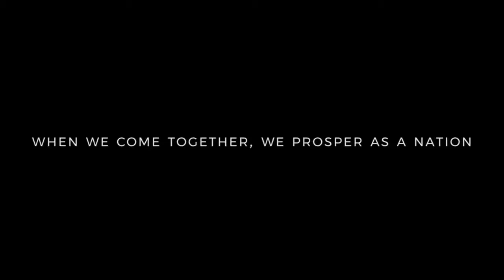PEACE ADVERT-MCCU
Let us embrace peace as we approach the the second round of our presidential election